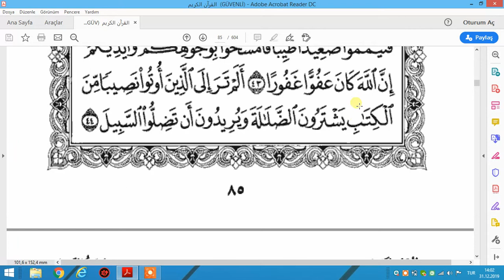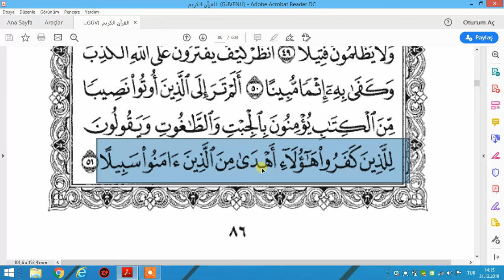kürtçe tefsiri nisa suresi ayet 54 51